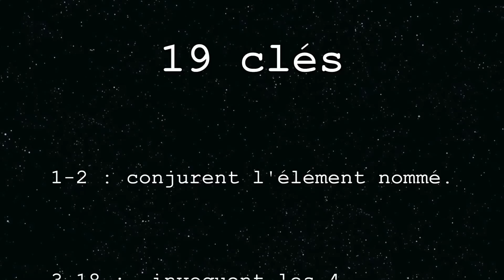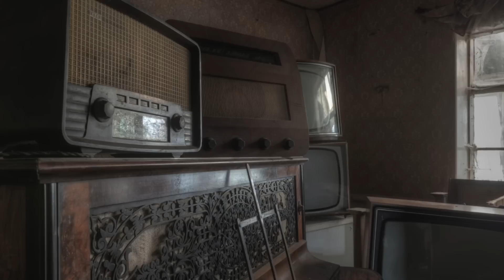storytime sorcellerie: Qu'a fait le plus grand sorcier Aleister Crowley en Algérie ??!!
Toutes les informations ont été trouvées sur internet. Vraies ou pas, seul dieu sait la vérité. Nous n’étions pas présent au moment des faits, peut être que tout cela est faux.